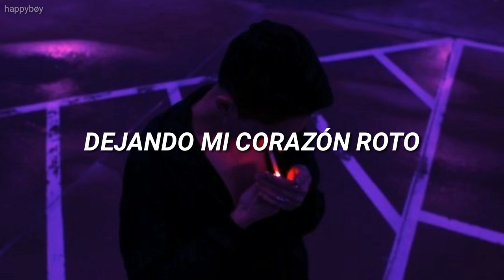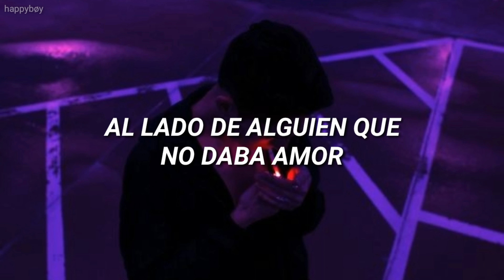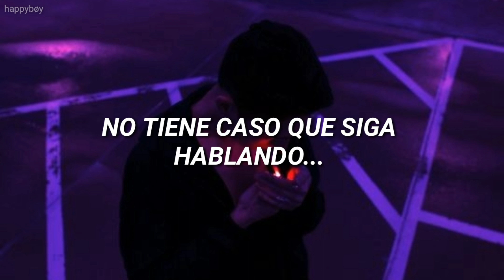para tu ex tóxico que quiere volver 😾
Artista: T¥MØ
Letra :
Te Amé Para Odiarte Después

No tiene caso que siga hablando de ti,
decidiste irte dejando  mi corazón roto difícil de reconstruir.

Maldigo tus labios  dulces y perversos supieron herirme al primer intento.

Decirte Adiós para mi también fue lo mejor,
no me veía sumando mas tiempo al lado de alguien que no daba amor,
Decirte  Adiós definitivamente fue una buen opción ahora te pudres queriendo volver pero yo,

Todos mentimos aunque sea una vez,
pero lo tuyo se repite una y otra vez.

Te Amé Para Odiarte.
Después.